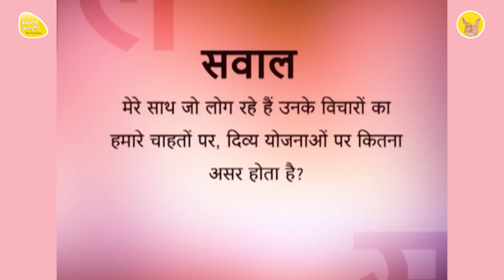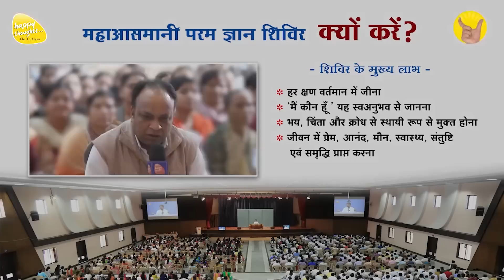दूसरों के विचारों का आप पर असर UNSOLVED QUESTIONS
@सरश्री द्वारा  दिशायुक्त जाग्रति संदेश directional wake up message by Sirshree #054
Title - दूसरों के विचारों का आप पर असर UNSOLVED QUESTIONS

5 दिवसीय महाआसमानी परम ज्ञान शिविर

14 to 17 साल के बच्चों के लिए मिनी महाआसमानी परम ज्ञान शिविर